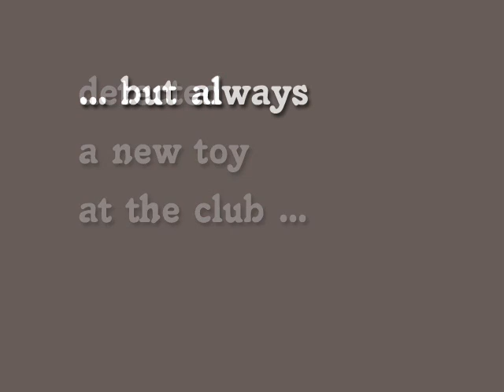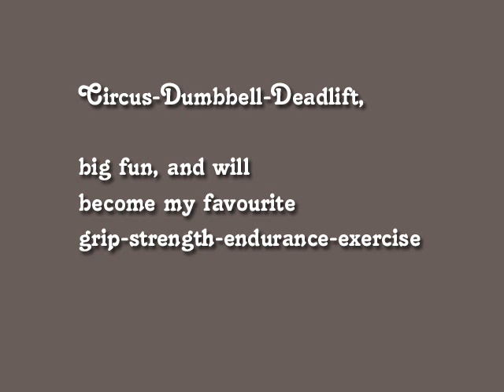Some fun with a circus-dumbbell - Walter Kurda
playing with a new tool. lifting overhead will be a great goal.